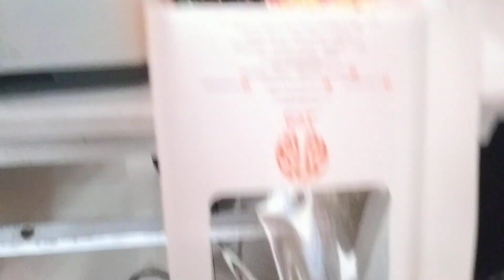HBD drg L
and koment.